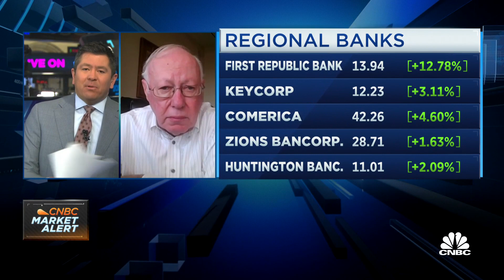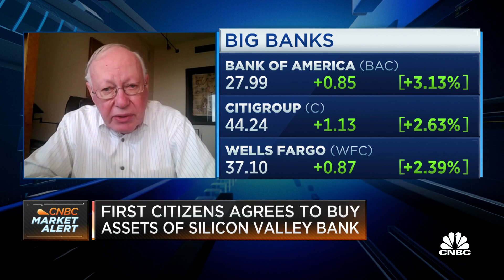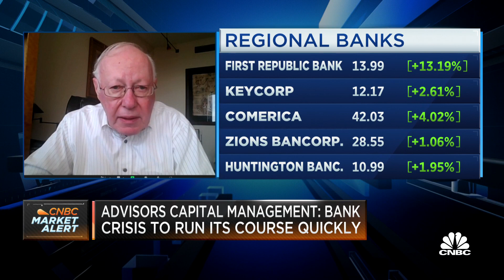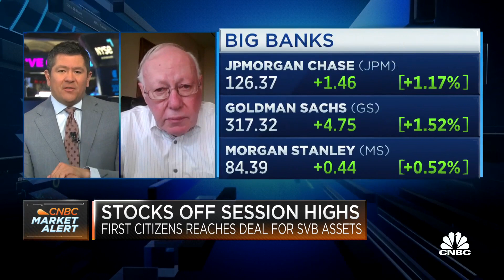Advisors Capital's Chuck Lieberman: Bank crisis to run its course quickly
Chuck Lieberman, co-founder and CIO of Advisors Capital Management, joins 'Squawk on the Street' to discuss his thoughts on the banking system and what to expect moving forward.